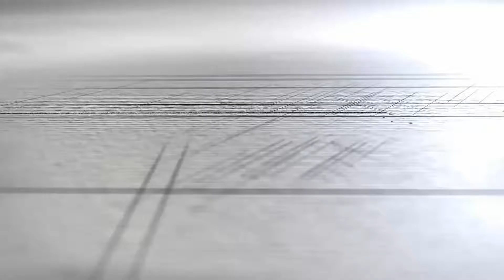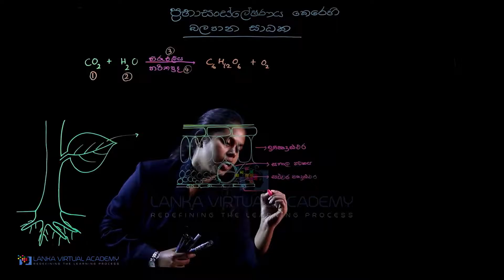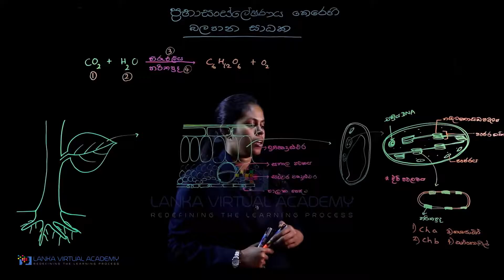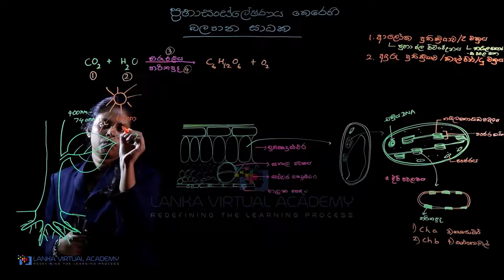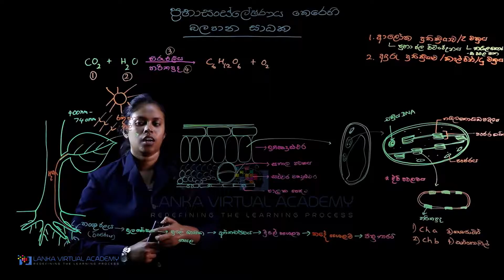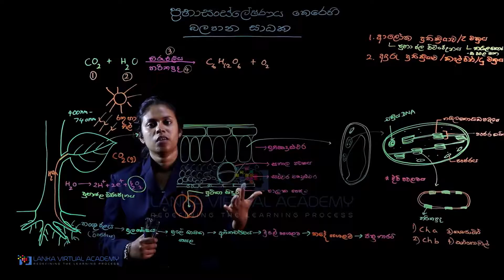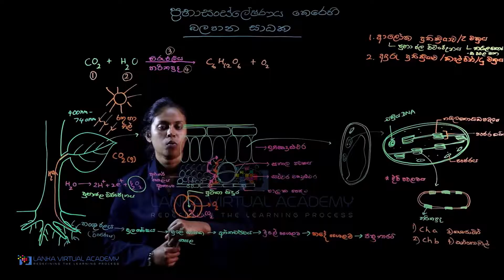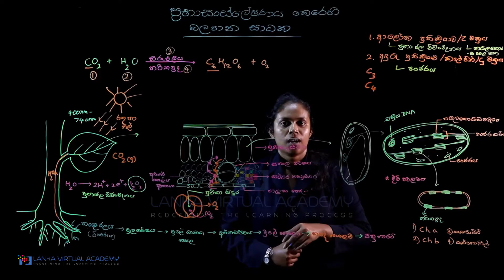Topic 2 | Factor that Affects Photosynthesis | ප්‍රභාසංස්ලේෂණය කෙරෙහි බලපාන සාධක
පරිච්ඡේදය 02 - ප්‍රභාසංස්ලේෂණය

Photosynthesis, Introduction to Photosynthesis
Factors that affect Photosynthesis
Products of Photosynthesis
Testing of factors required for Photosynthesis, Importance of Photosynthesis